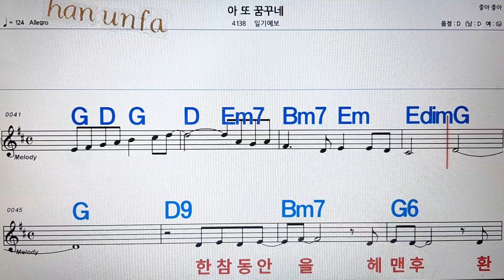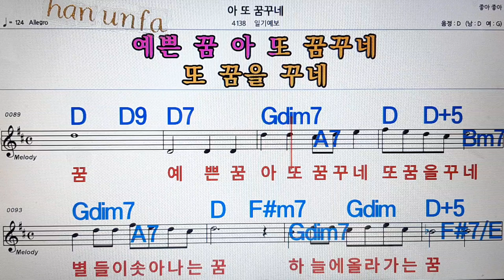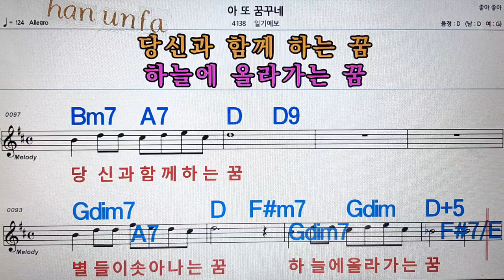아 또 꿈꾸네/일기예보💋노래방, 통기타 , 코드 큰악보, 가라오케, 반주💖Karaoke, Sheet Music, Chord, MR